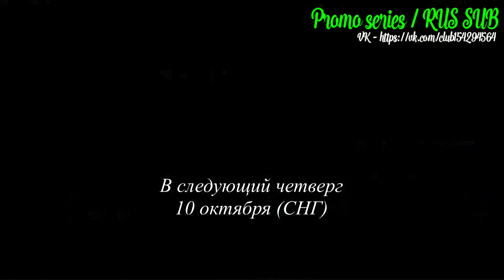Ривердэйл 4 сезон 1 серия - Промо с русскими субтитрами // Riverdale 4x01 Promo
Ривердэйл (Ривердейл) 4 сезон 1 серия - Промо с русскими субтитрами // Riverdale 4x01 Promo

Дата выхода - 10 октября в СНГ.

Ривердейл 4х01 4х1